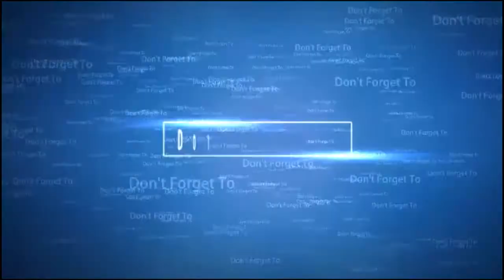DOTA 2 - Secret- EternalEnvy Play Sven Rank Match Gameplay HIGHLIGHT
Secret-EternalEnvy  at rank match gameplay